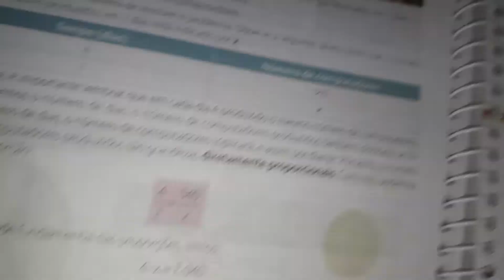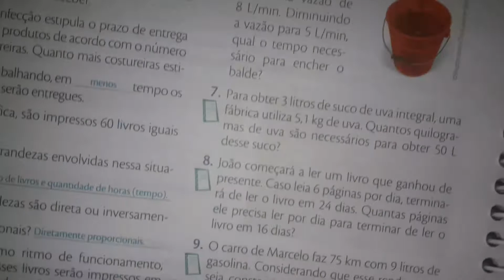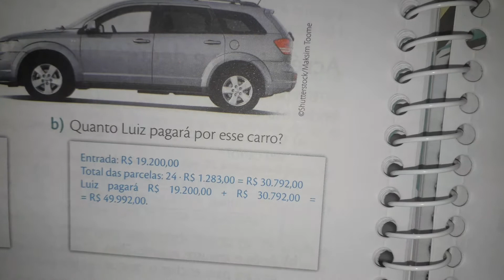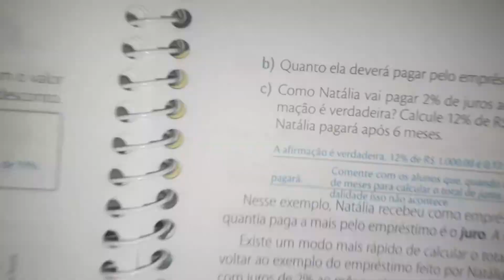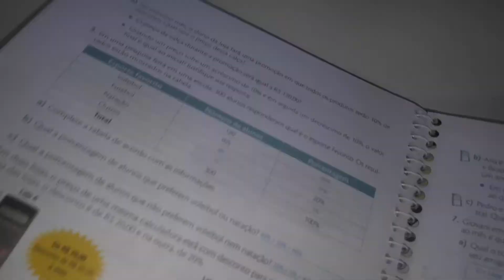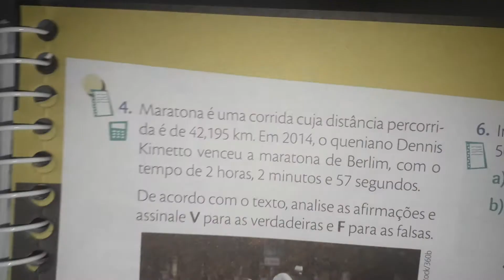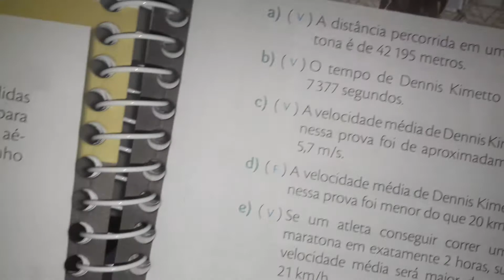3°,4°,5° AULA dia 26/10/20, 7° ANO prof Antonio matemática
correção das páginas 22 até 32